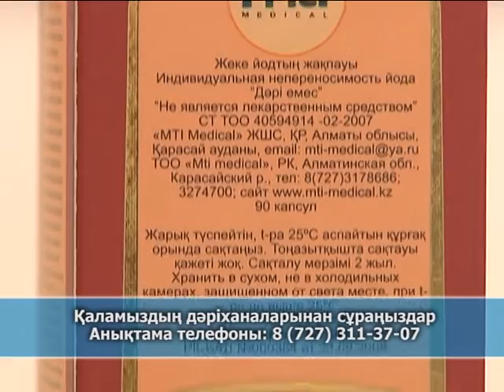2010. Отзыв пенсионера, принимавшего Бальзам Возрождение (каз.яз)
2010. Отзыв пенсионера, принимавшего Бальзам Возрождение (каз.яз)